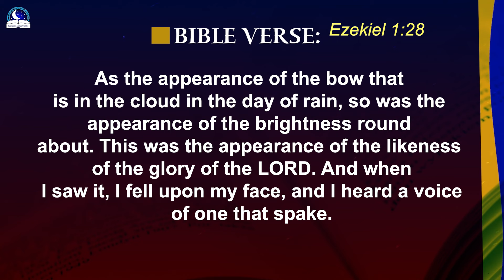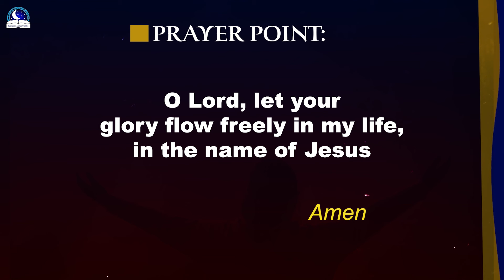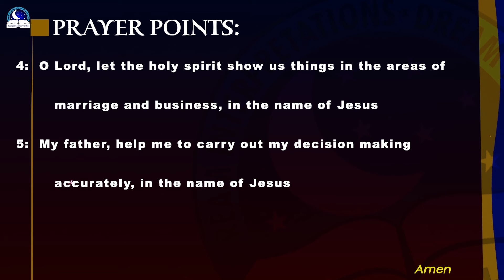Seeing Colour Blue Dream Meaning I Evangelist Joshua Ministries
Seeing a blue bird in a dream can represent happiness and joy. Dreaming of the blue colour indicates calmness, stability, and peacefulness. It signifies that you are surrounded with opportunity.  You may be feeling more comfortable in your surroundings and have a sense of clarity about your life. Dreaming of this colour can be a reflection of your emotional well-being, and it indicates that you are letting go of your worries and anxieties.